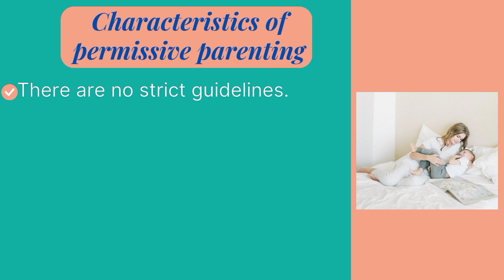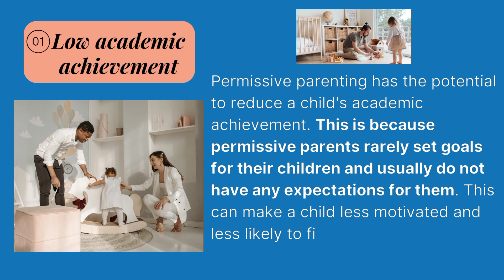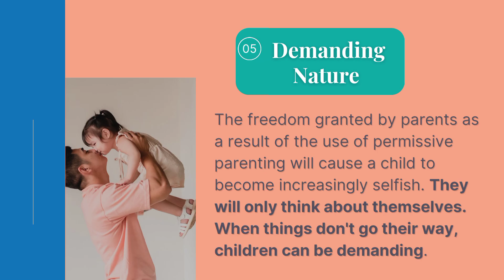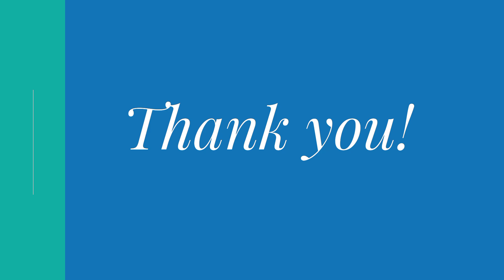Permissive Parenting : Is it Good or Bad for Our Children?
What is Permissive Parenting | its effects | characteristics & more

effect of permissive parenting

characteristics of permissive parenting

characteristics of early childhood stage

characteristics of childhood stage

permissive parenting

permissive parenting style

effects of permissive parenting

example of permissive parenting

parenting

parenting tips

parenting in islam

parenting videos

parenting and schooling

parenting styles

parenting by sahil adeem

parenting by dr javed iqbal

parenting tips channel

permissive parenting

permissive parenting style

permissive parenting in movies

permissive parenting style example

permissive parenting in hindi

permissive parenting examples in movies

permissive parenting examples

permissive parenting in tv shows

permissive parenting vs authoritative parenting

permissive

permissive style of teaching

permissive hypotension

permissive parenting

permissive parenting style

permissive action of glucocorticoids

permissive hypercapnia

permissiveness synergism antagonism
permissiveness
permissive under reach transfer trip scheme

how to raise your child?

tips for parenting
parenting tips
how to improve living style of children?
how to know about your children?
parents should do these things
parents should not do these things
how to live life
how to build up kids
kids growth
tips for kids
raising a happy child

Good Parenting Keywords 📝

self help, self grooming, parenting, friendship with the child, loving your child, repeat your child

parenting styles
parenting videos
parenting podcast
parenting tips
parenting
parenting hindi
parenting in islam
parenting and schooling
parenting tips for toddlers

tips for good parenting
tips for good parenting skills
tips on parenting a toddler
tips for co parenting with a narcissist
tips for parenting a 2 year old
tips on co parenting
tips for gentle parenting
tips parenting
tips for raising confident kids- parenting genie tv

tips for parents positive parenting
tips for parenting
tips for parenting toddlers
vastu tips for parenting

How to teach Good Habits & Good Manners to Kids

Learning good habits for kids
Good Manners | Learn Healthy Habits